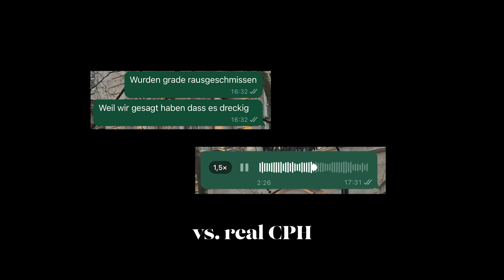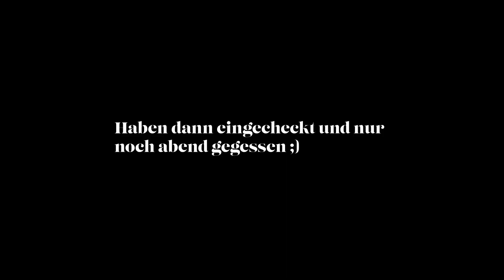Copenhagen Vlog II Aus Airbnb rausgeschmissen, Fallvibes, Scandi- Shopping & more Drama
hello friends,

welcome back to a vlog - this time come with me to a short trip to Copenhagen ;)

Ich freu mich, wenn wir dieses Jahr die 1k voll machen - also subbt rein!!